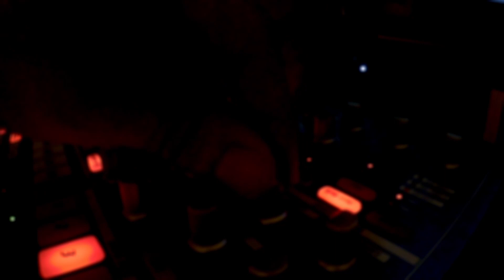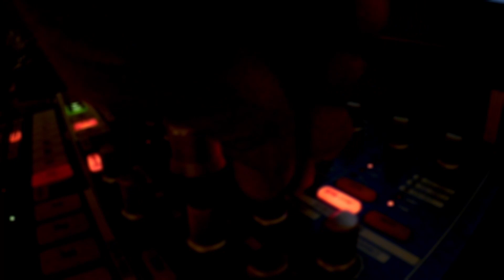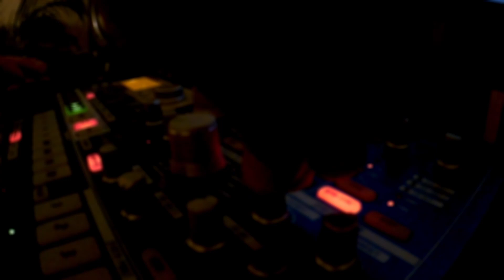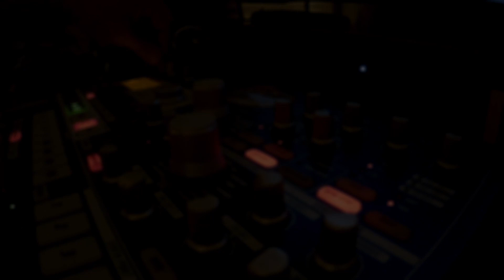KORG ELECTRIBE EMX 1 NIGHT SESSION NR .1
Fun with old Korg stuff ...